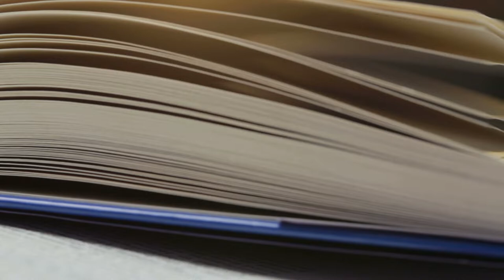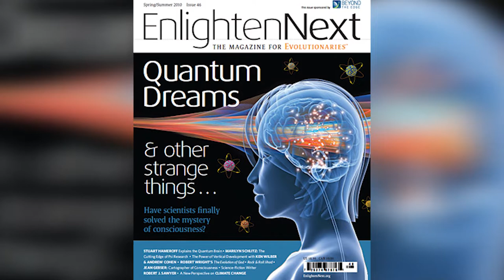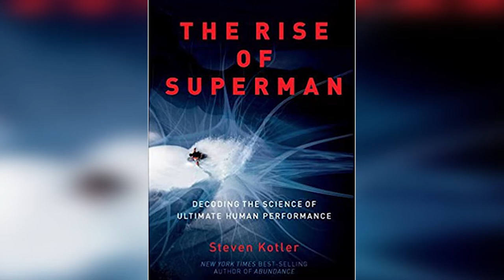Enlightenment Is Not What You Think • Hard Lessons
I've spent years seeking enlightenment. When I finally found it - it turned out it's not what I was expecting. Enlightenment is being sought out by many people, yet in my experience it's actually not what many think it is. If you want to learn more about my journey of seeking what enlightenment is and discoveries that it lead to, check out this Lessons Learns The Hard Way episode.

00:00 Intro
04:05 How I got into spirituality
06:25 My first introduction to enlightenment
10:34 Understanding enlightenment
13:45 Downside of enlightenment
19:50 Nothing makes you perfect
22:15 Science behind enlightenment
27:17 Ending